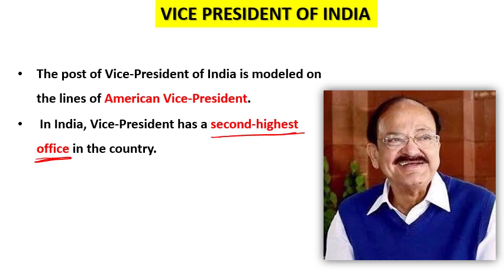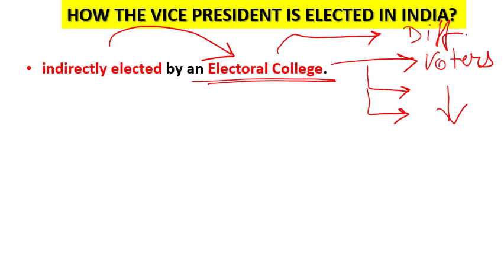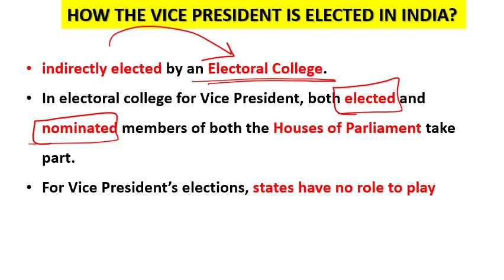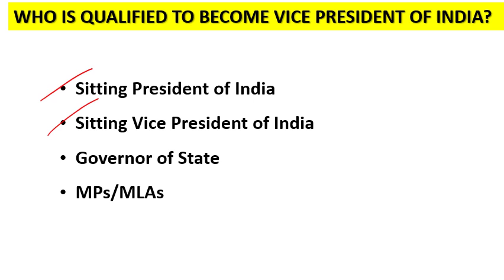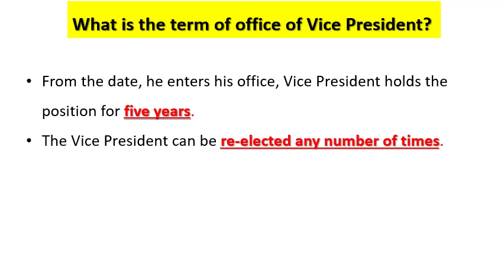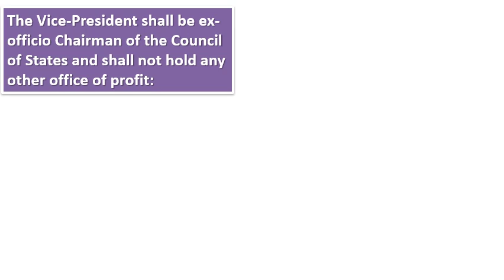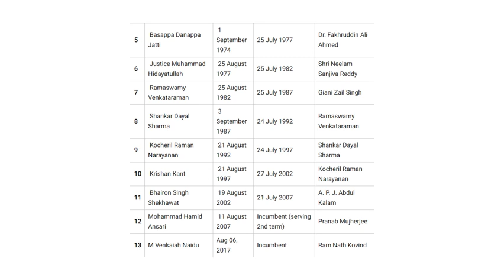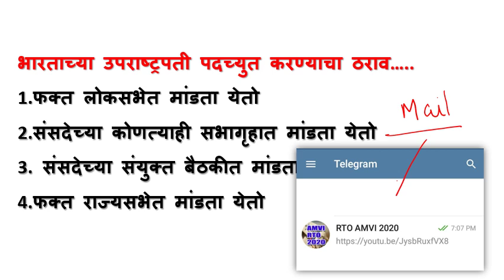उपराष्ट्रपती | Vice President of India | rto amvi 2022 | amvi polity 10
AMVI_TEST_SERIES या सीरिजमध्ये आपण दररोज दहा महत्त्वाचे MCQs अभ्यासणार आहोत.यात सामान्य अध्ययन (General_Studies) चे सर्व विषयांवर दररोज दहा MCQs with explanations cover करणार आहोत. ही टेस्ट सिरीज येणाऱ्या Amvi_pre_2020 एक्झाम साठी अत्यंत महत्वाची आहे.